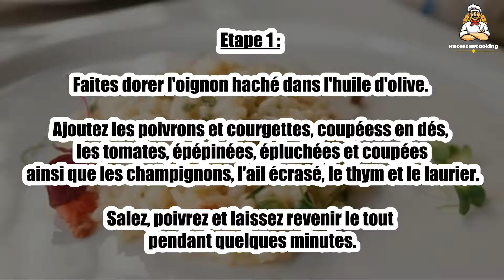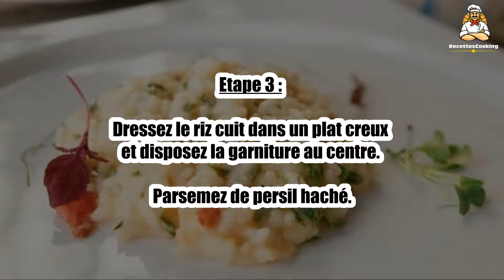Recette : Risotto à la provençale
Bonjour à tous, aujourd’hui recettescooking.com vous présente la recette suivante : Risotto à la provençale.

TEMPS TOTAL : 50 min
Préparation : 20 min
Cuisson : 30 min

Ingrédients :

1 oignon haché
4 cuillères à soupe d'huile d'olive
2 poivrons
1 courgette
3 tomates
1 branche de thym
1 feuille de laurier
150 gr de champignons
2 gousses d'ail, sel, poivre
300 gr de hachis de veau et porc mélangé
2 verres à vin de vin blanc sec
2 verre de riz long grains

Etape 1 : Faites dorer l'oignon haché dans l'huile d'olive. Ajoutez les poivrons et courgettes, coupéess en dés, les tomates, épépinées, épluchées et coupées ainsi que les champignons, l'ail écrasé, le thym et le laurier. Salez, poivrez et laissez revenir le tout pendant quelques minutes.

Etape 2 : Ajoutez alors le hachis et laissez cuire doucement pendant 10 minutes. Mouillez avec le vin blanc et l'eau. Amenez à ébullition et laissez bouillir jusqu'à épaississement. A côté, cuisez le riz long grain selon la méthode habituelle pendant 10 minutes.

Etape 3 : Dressez le riz cuit dans un plat creux et disposez la garniture au centre. Parsemez de persil haché.